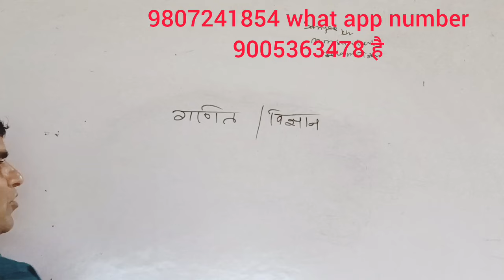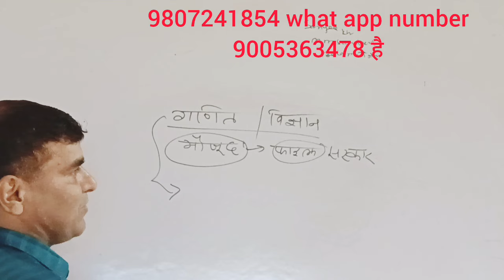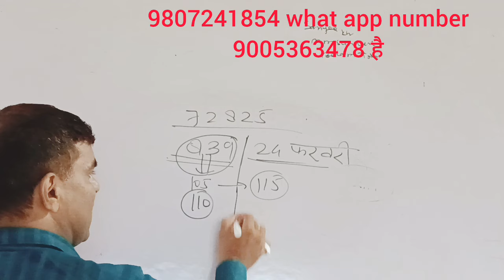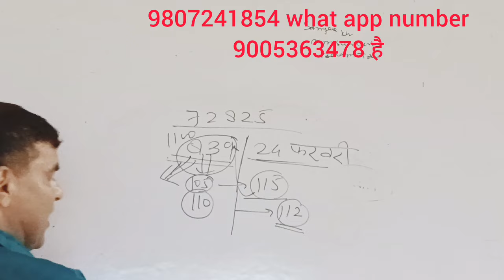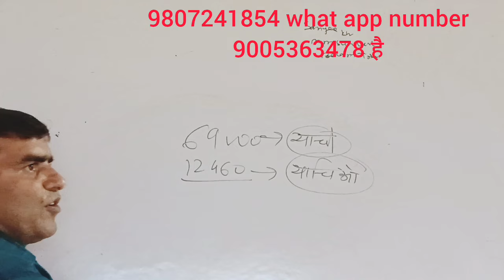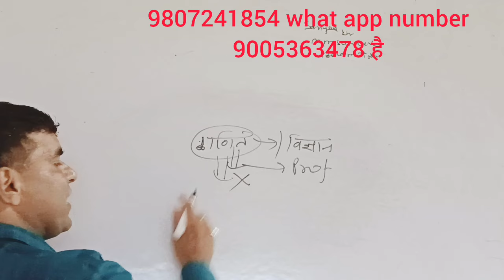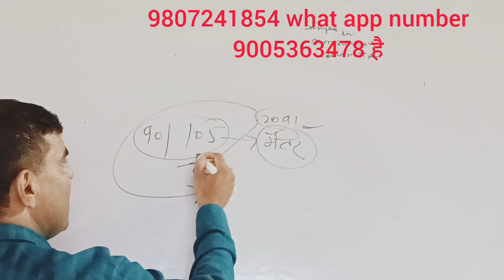22 July 2024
29334 गणित विज्ञान की सुनवाई कल होगी
24 फरवरी की सुनवाई की डेट fix ईश्वर ने चाहा तो सफलता अवश्य मिलेगी